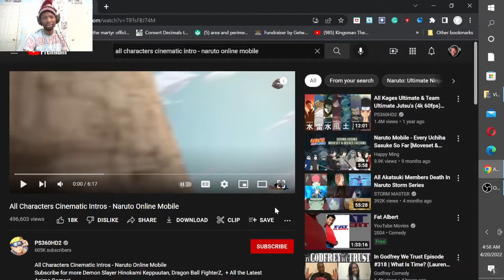GMB REACTS to New Naruto Online Mobile game Part 1